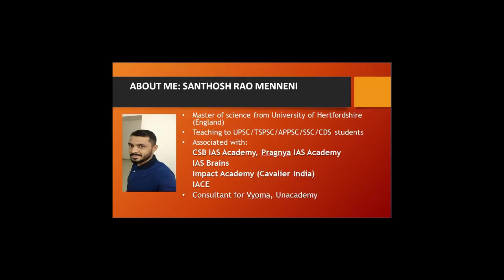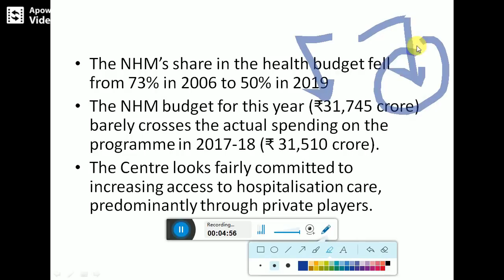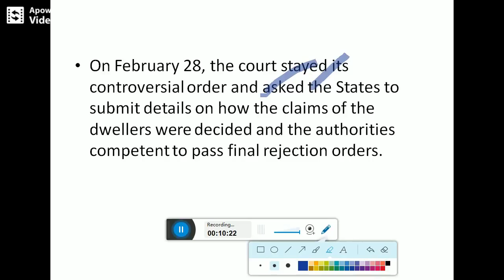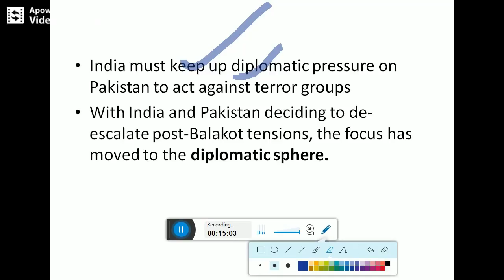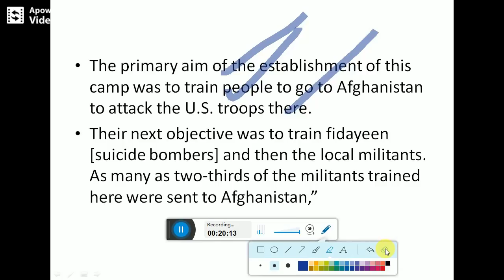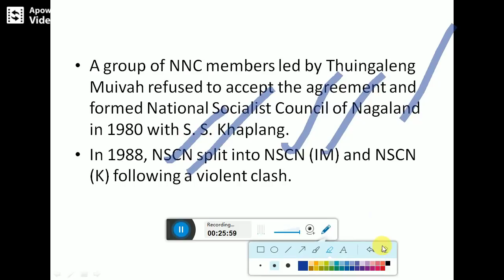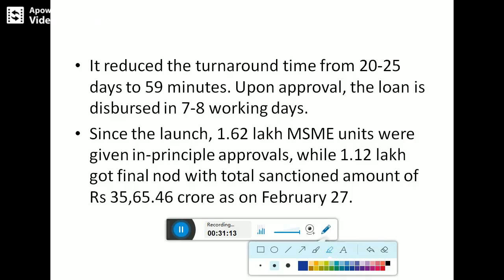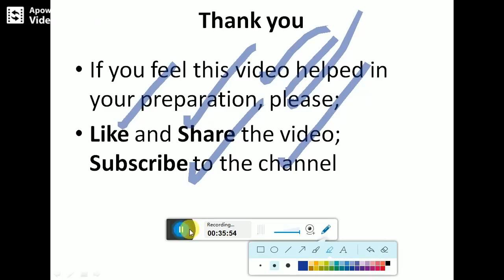The Hindu News Analysis in Telugu - 04 March 2019 Telugu Current Affairs for Civils Preparation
Telugu Current Affairs The Hindu News Analysis 04 March 2019 | Telugu Current Affairs Useful For Civil Preparation , APPSC, TSPSC,SSC, Railway, Banking Examinations.